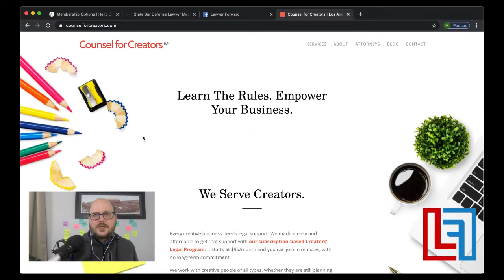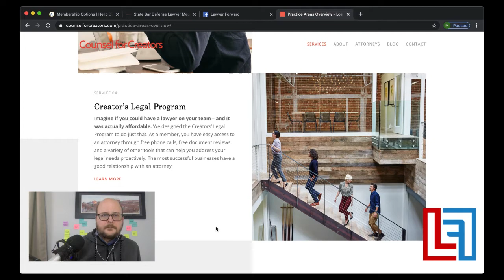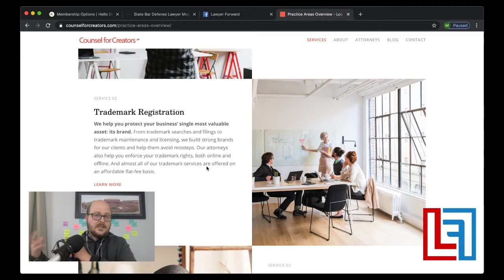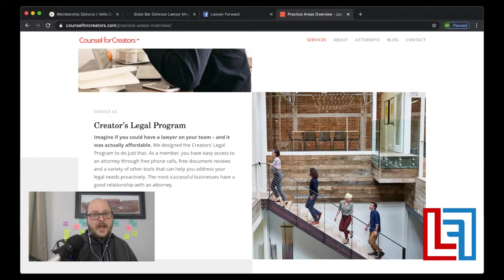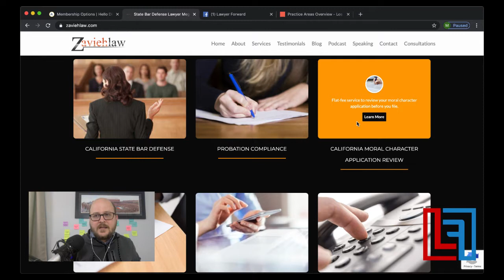2.2 Jon Tobin talks about productizing services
Jon talks about turning what you know into new sources of revenue